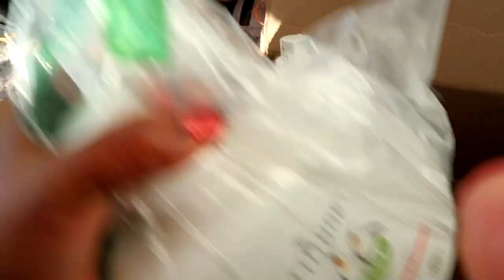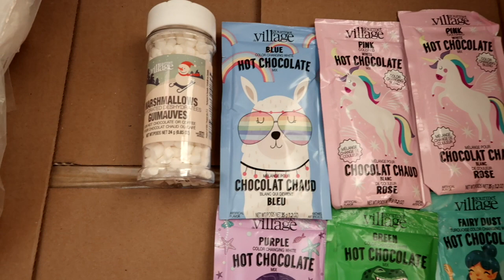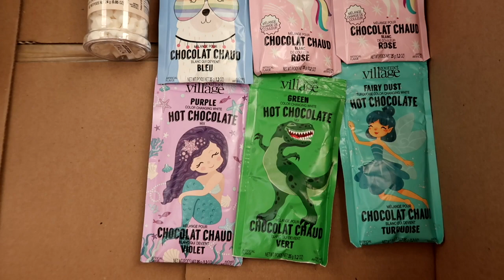DAY IN THE LIFE OF A STAY AT HOME MOM | OUR ELF LEAVES | WHATS FOR DINNER?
Hey Friends! Todays video has a bunch of random happenings. Ill share the reason why our elf went away for a day, a recipe for clam chowder, an amazon haul and how I discipline my kids.

This video IS NOT MADE FOR CHILDREN. My videos are intended for wives, mothers and homemakers